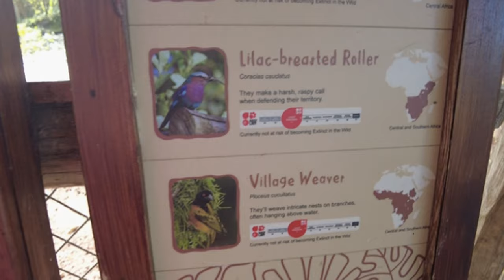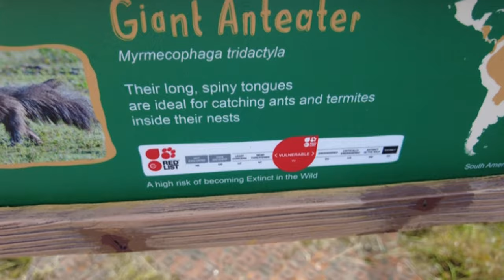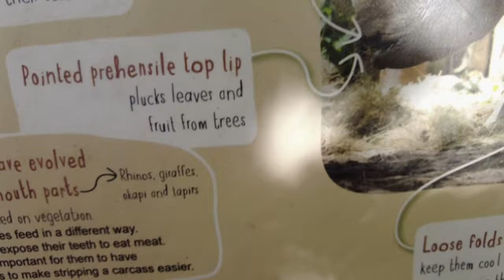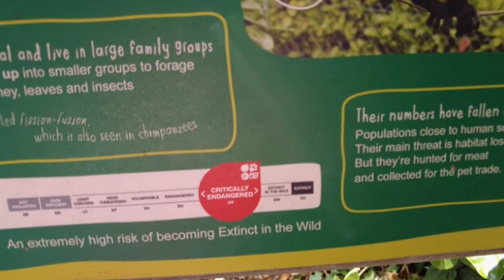Chester Zoo Greater One Horned Rhino Bitesize#11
As Well As Rhino We Also Feature The Giant Anteater As Well As The Black Colombian Spider Monkey